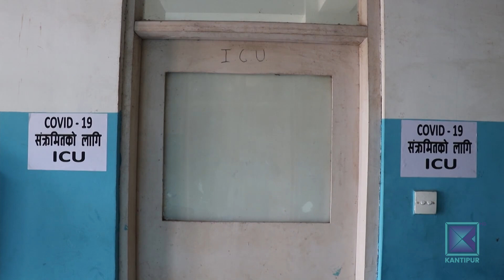चितवनका अस्पतालमा शैया अभाव,सक्रिय संक्रमित ह्वात्तै बढे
कोरोना भाइरसका गम्भीर प्रकृतिका संक्रमितको संख्या ह्वात्तै बढेपछि चितवनमा अस्पतालका शैया भरिन थालेका छन् । जसले गर्दा बिरामीलाई राख्नै समस्या हुँदै गएको छ । त्यसमाथि  स्वास्थ्यकर्मीहरु बढी संक्रमित हुँदा उपचार सेवा समेत प्रभावित हुन थालेको छ ।
चितवन जिल्लामा कोरोना भाइरसको संक्रमित संख्या दुई हजार पाँच सय ९७ पुगेको छ भने एक हजार ३२ जना सक्रिय संक्रमित छन् । सबैलाई अस्पतालमा राख्नसक्ने अवस्था नहुँदा समस्या उत्पन्न भएको  हो ।

चितवनका अस्पतालहरुमा कोभिड-१९ संक्रमणका गम्भिर बिरामीको संख्या दिनप्रतिदिन बढ्दो छ् । जिल्लाकै ठूलो चितवन मेडिकल कलेजमा अहिले कोरोना उपचारका लागि थप सबै शैया नै छैनन् । कोभिडका लागि छुट्याईका आइसीयूसहितका २०४ वटा बेड संक्रमितले भरिएको छ । यतिमात्रै हैन, चिकित्सकसहित अस्पतालकै दुइ सयजना कर्मचारीमा संक्रमण देखिएको छ । ति मध्ये एक सय जना सक्रिय संक्रमित हुन् । जसले गर्दा एकातिर बिरामी भर्ना गर्ने ठाउँ छैन् भने अर्कोतिर कोभिडको उपचार नै प्रभावित हुने अवस्थामा पुगेको छ ।

यस्तै भरतपुर अस्पतालमा १० बेड आइसीयूसहित १७५ शैया कोभिडका लागि छुट्याईको छ । त्यसमध्ये आइसीयू पुरै भरिएको छ भने अन्य बेड पनि अधिकांशमा बिरामी भर्ना भएका छन् । पुरानो मेडिकल कलेजमा रहेको एक सय कोभिड बेड पनि भरिने अवस्थामा छ । चितवनमा अहिले सक्रिय संक्रमितको संख्या एक हजार नाघेको छ । गम्भिर प्रकृतिका बिरामीको संख्या २ प्रतिशतबाट बढेर १० प्रतिशत पुग्न लागेको छ । यही गतिमा संक्रमितको संख्या बढ्दै गए अस्पतालले धान्न नसक्ने देखिएको छ । लक्षण नभएका संक्रमितले दीर्घरोगीलाई भाइरस सार्ने भएकाले गम्भिर प्रकृतिका बिरामी बढेको चिकित्सकहरुको बताउँछन् । त्यसो त लकडाउन खुलेको र बजारमा भीडभाड बढेकोले पनि संक्रिमत थपिएको थपियै छन् ।
दैनिकजसो एक सय जनाको हाराहारीमा थपिंदा चितवनमा संक्रमितको संख्या तीन हजार नजिक पुगेको छ । कोरोनाबाट हालसम्म ३० जनाको ज्यान गएको छ । अहिले पनि साना अस्पतालमा संक्रमित भेटिंदा शील नै गर्नुपर्ने अवस्था छ । त्यसैले आसन्न चाडपर्वका बेला झन आवतजावत बढ्ने भएकोले संक्रमित बढेर अस्पतालले थेग्नै नसक्ने र गम्भिर प्रकृतिका बिरामीले समयमै उपचार नपाएर ज्यान गुमाउनुपर्ने अवस्था आउन नदिन बेलैमा सतर्कता र पूर्वतयारी गर्नु आवश्यक छ ।